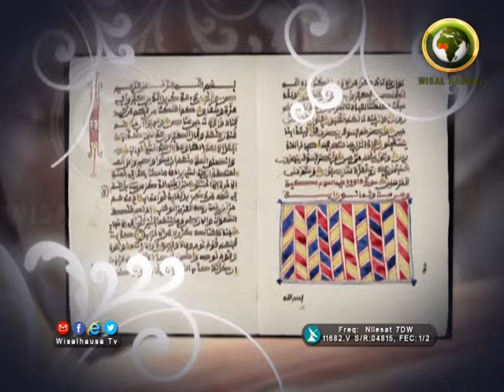TSANGAYAR TAFSIRI 24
SHEIKH RABI’U UMAR R/LEMO